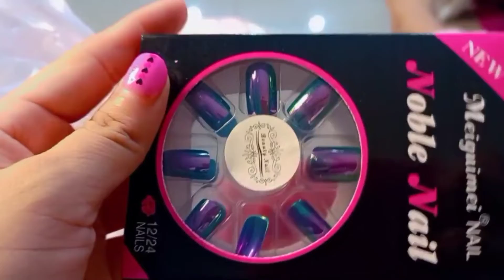Flavio se puso uñas para preparar un pollo frito #2022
Buscanos en tiktok: lasaventurasdefyk 💪🏽🙏